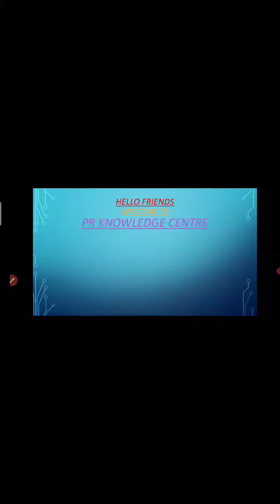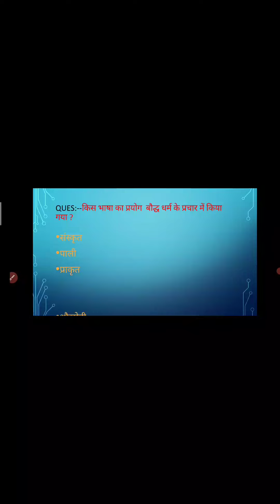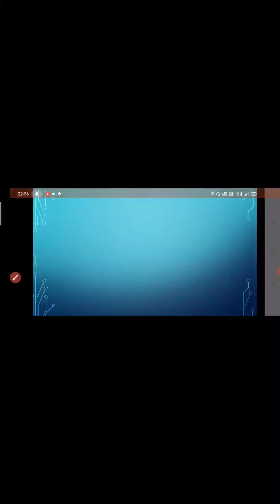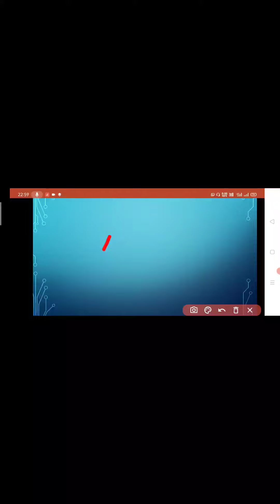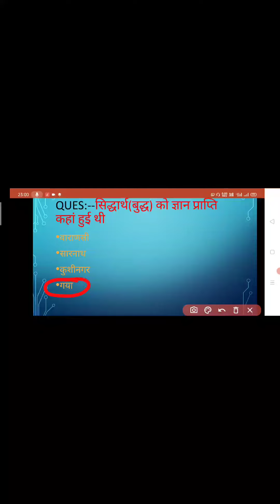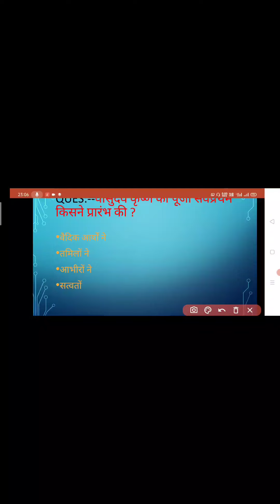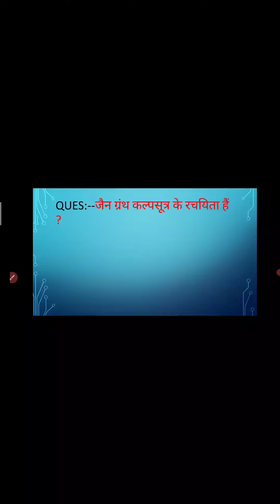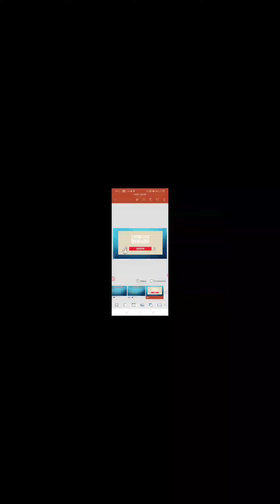धार्मिक टॉप #40//PR KNOWLEDGE CENTRE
इस वीडियो में धार्मिक आंदोलन से संबंधित मुख्य 40 प्रश्नों को उत्तर सहित बताया गया है।
इस वीडियो में बताए गए सभी प्रश्न एसएससी बैंक रेलवे आदि परीक्षाओं में आ चुके हैं।
PR KNOWLEDGE CENTRE